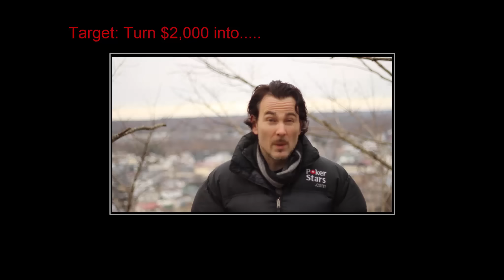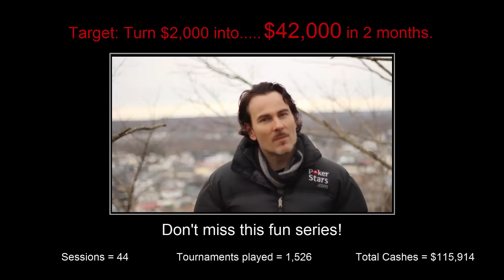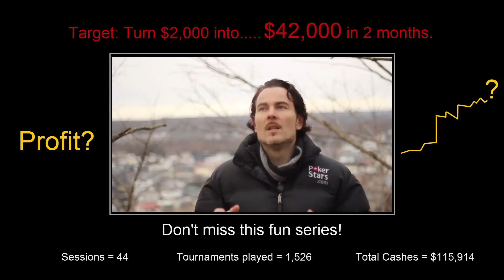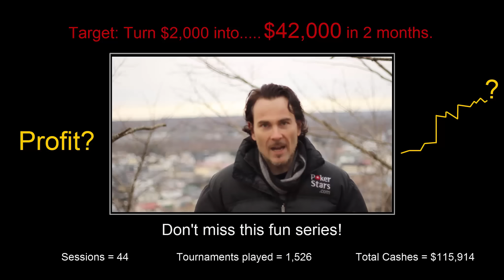Build a Poker Bankroll | $2,000 to $40,000 in 2 months | 2M$40K Series Intro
Welcome to PokerNerveVIP the first youtube paid subscription poker channel, and home of 2 months $40,000 and regular live streams.

A combination of expert strategy to get you winning, fun, and all very affordable, there's something for both recreational players and serious grinders alike to enjoy.

100's of top poker videos. Don't miss out signup now!